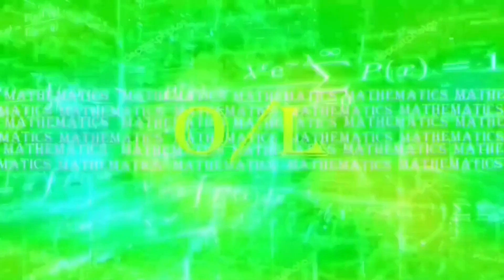Most effective way of changing your 2020 OL result in 80 days|| 2020 OL result එක වෙනස් කරන දවස් 80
I've discussed most effective methods we can use to change your results in 80 days in this video

How to manage time in limited time period?

What are the most effective studying tips to use?

How to control your stress in this stressful period?

I've discussed everything !

මේ video එකෙන් අපි කථා කළා, මේ දවස් 80 ඇතුලෙ

අපි වැඩ කරන්න ඕනෙ කොහොමද?

මොනවද අපි මේ දවස් 80 ඇතුලෙ කරන වැරදි?

මොනවද අපිට යොදාගන්න පුළුවන් studying techniques?

මානසික ආතතිය පාලනය කරගන්නෙ කොහොමද?

මේ හැමදේටම පිළිතුරු තියනවා මේ video එකේ.

ප්‍රශ්න තියනවා නම් comment එකක් දාන්න අපි කථා කරමු